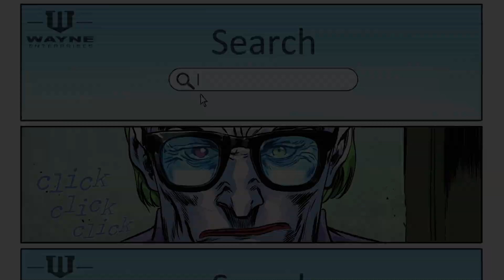Joker, Sıradan Birisi Gibi İşe Giriyor DC Comics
🃏DC Comics'in 'Knight Terrors' hikayesinde, Joker, Batman'in ölümünden sonra farklılık arayarak sıradan birisi gibi işe giriyor. Ancak, Batman'in geri dönme kabuslarıyla uğraşıyor.
The copyright of the images used in this video belongs to DC Comics.

Yeni videolardan haberdar olmak için zil ikonuna tıklayarak bildirimleri açabilirsiniz.

🔗 Diğer içeriklere göz atmayı unutmayın.